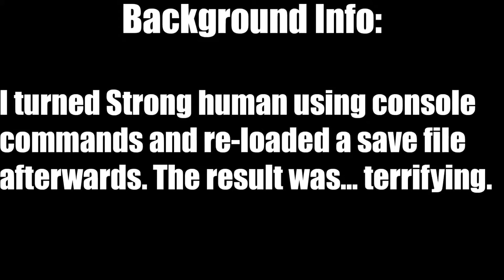Fallout 4 - Headless Human Strong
Human player decided to make Strong human. So Strong decided to make human player shit pants.